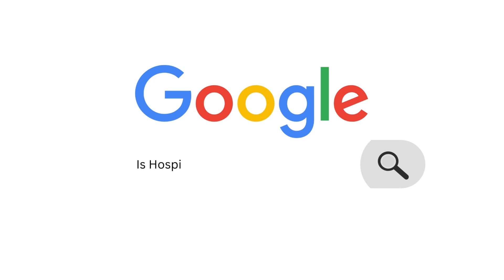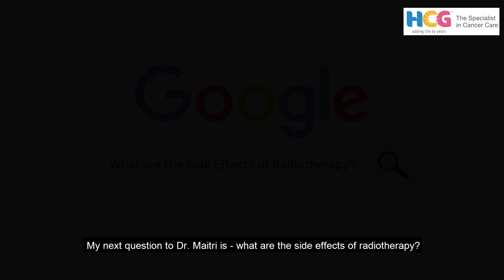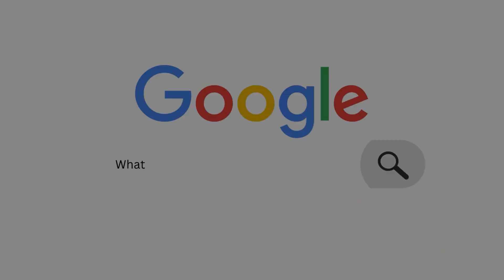Most Googled Questions related to Radiation therapy | Part-2 |HCG Cancer Centre Ahmedabad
Watch the video as Dr. Kinjal Jani, Director & HOD- Department of Radiation Oncology, and Dr. Maitri Gandhi, Consultant- Departmental of Radiation Oncology, HCG Cancer Centre, Ahmedabad answers all these Most Googled Questions and sheds light on the Radiation Oncology in Cancer Treatment.